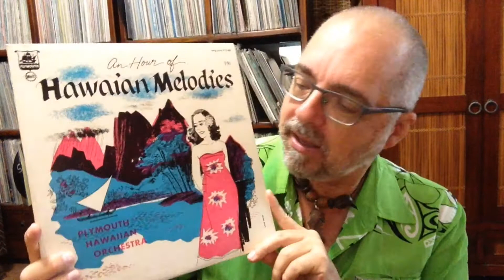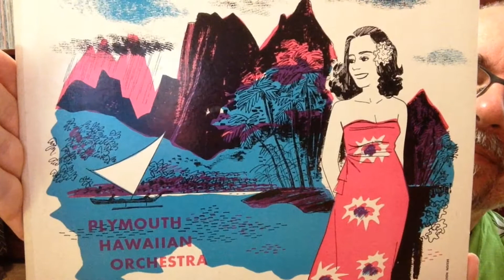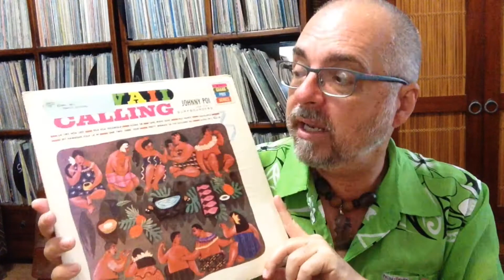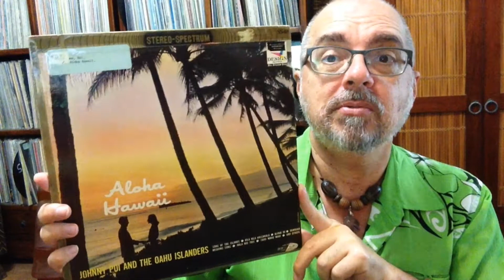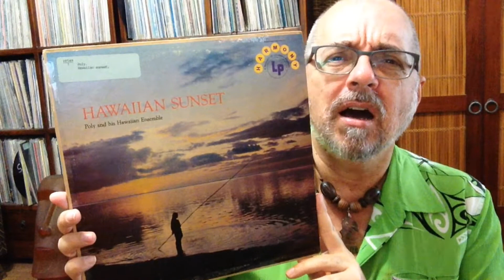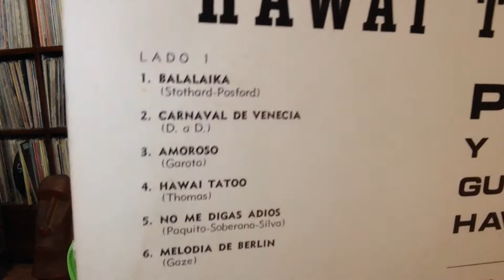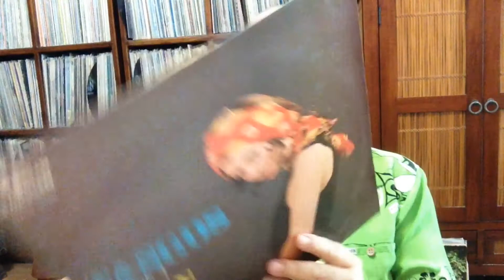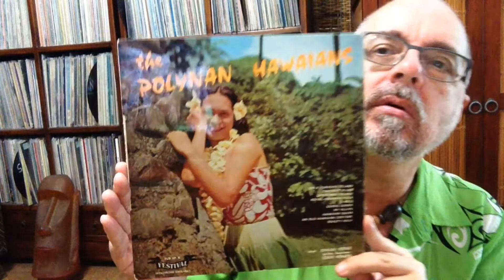#276 Hawaiian Record Collection: Johnny Poi, etc.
Albums from; Plymouth Hawaiian Orchestra, Hal Aloma, Johnny Poi, Poly & His Hawaiian Ensemble, Poly & His Hawaiian Guitar, Polynan Hawaiians.